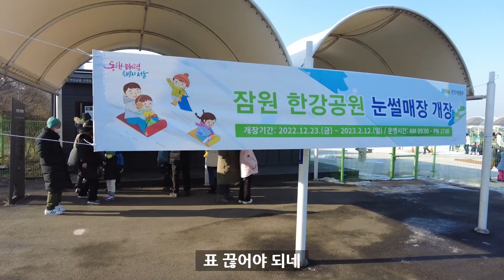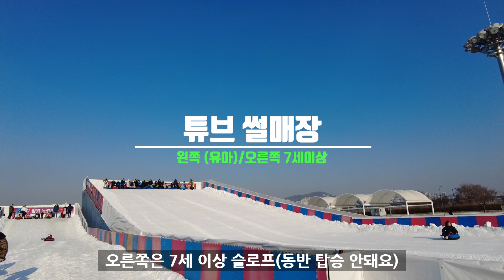서울 한복판에 눈썰매장이 있다고??/ 잠원 한강공원 눈썰매장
'수트왕 채드'